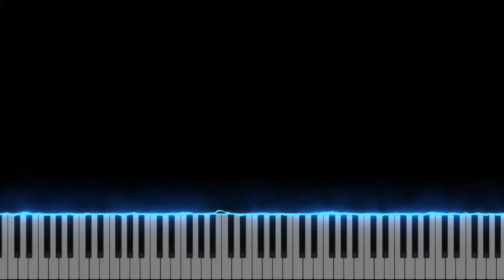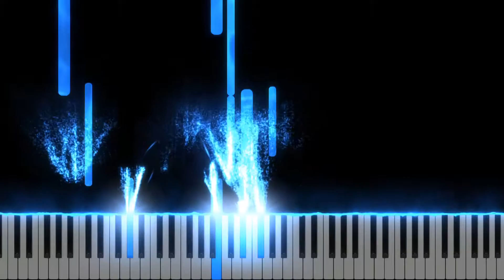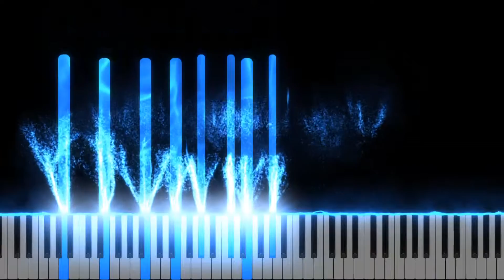Ehoni"s Collection: 3dedyq